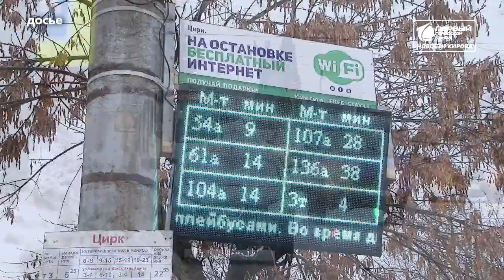Работники АТП хотят вернуть Пырлога Новости Кирова 04 03 2022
Вернуть любой ценой.  Работники АТП написали коллективное письмо в администрацию города, чтобы вернуть  Дениса ПырлОга на место гендиректора АТП. Как мы сообщали ранее, мэрия в одностороннем порядке расторгла с ним трудовой контракт. Эта новость вызвало настоящий резонанс на предприятии. Письмо подписали больше 2ух сот  человек